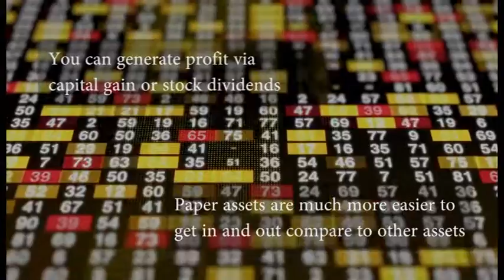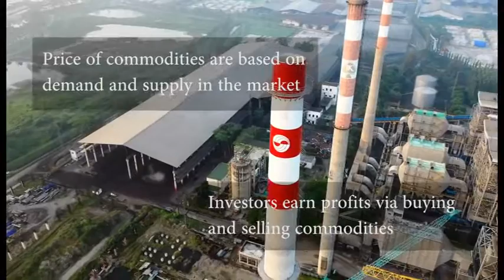4 Assets that Will Make You Rich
What are the assets that rich people have that get them to become rich?

Click on the video to watch what are the 4 basic assets that rich people own to make them a fortune.